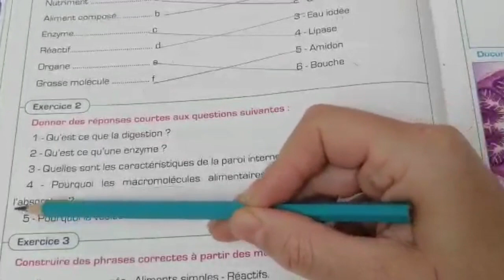Exercices digestion et Absorption partie 3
cette capsule est destinée aux élèves du 3ème Année Collège pour se préparer au contrôle 1